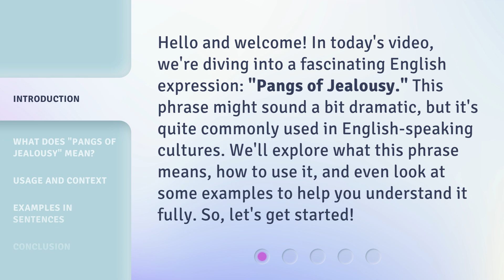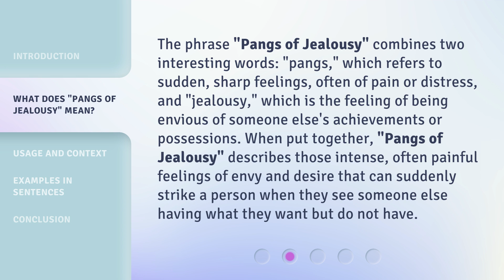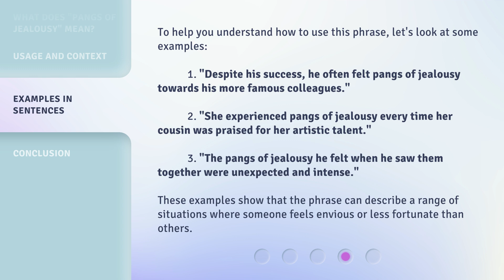Understanding the "Pangs of Jealousy"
Unraveling the Enigma: Decoding the Pangs of Jealousy • Delve into the complex emotions of jealousy and uncover the underlying reasons behind its pangs. Gain insights into the psychology of jealousy and learn strategies to navigate its tumultuous waters.

00:00 • Introduction - Understanding the "Pangs of Jealousy"
00:33 • What Does "Pangs of Jealousy" Mean?
01:07 • Usage and Context
01:36 • Examples in Sentences